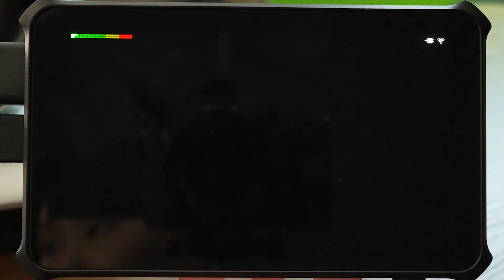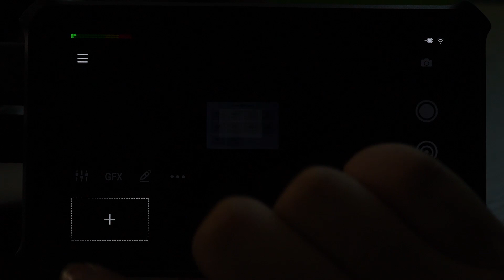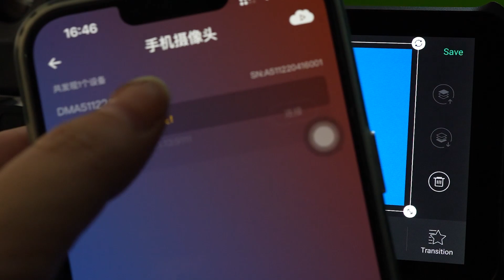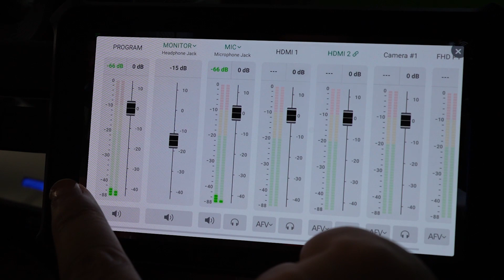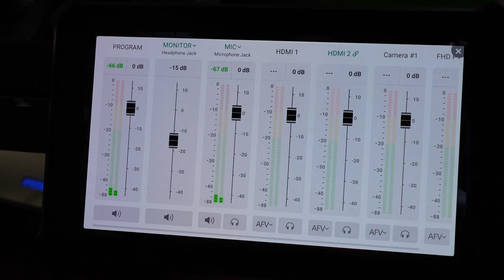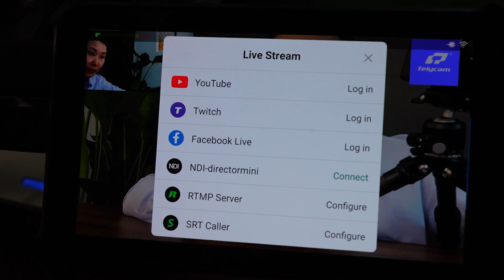Telycam Compatible Device: Magewell Director Mini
Telycam PTZ cameras are compatible with a variety of devices, including the Magewell Director Mini.

The Magewell Director Mini is a versatile capture and encoding device that can be used to record and stream video from multiple sources. It is also compatible with a variety of video software applications, making it easy to integrate Telycam PTZ cameras into your existing workflow.